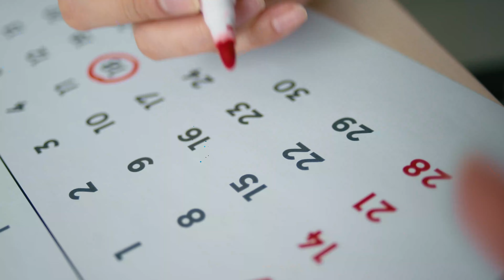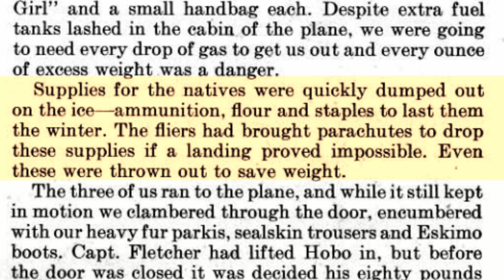Canada's Most Mysterious Ghost Towns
Nunavut is Canada's most sparsely populated province. It is also the country's largest and most Northern Territory. Created in 1999 with the Nunavut Act, it is also the most recent major change in the country's maps since Newfoundland's admission in 1949.

While it may appear recent, this territory, this piece of land has long been inhabited by the Inuit and Dorset cultures for a long, long time, sadly, many of these original villages no longer exist, so today, let's look at three different ghost towns in Nunavut and explain their history and why they are no longer inhabited.